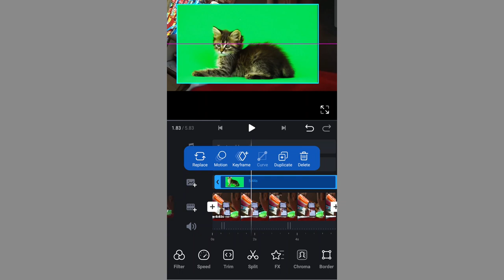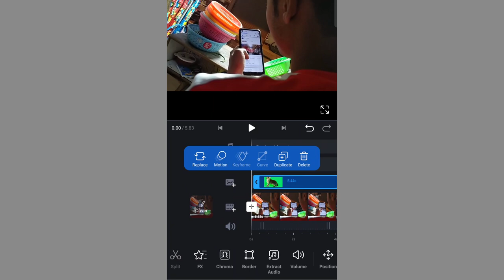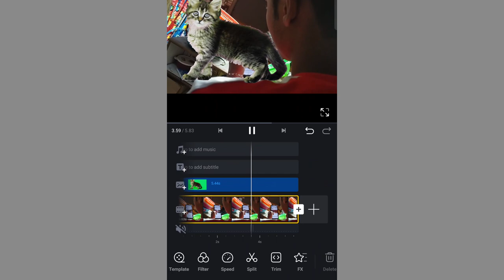Green S in VN app -Mobile Video Editing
How to remove Green Screen in VN editing